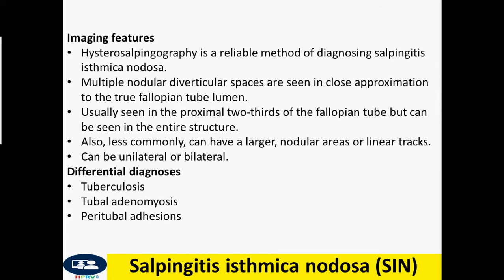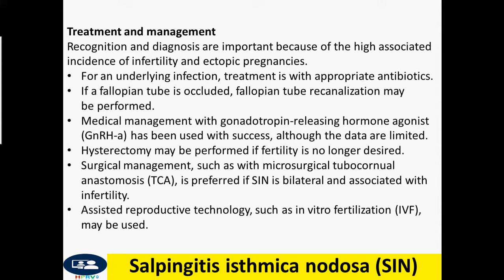Woman with infertility. Salpingitis isthmica nodosa (SIN)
Dr Chor Ath Treatment and management
Recognition and diagnosis are important because of the high associated incidence of infertility and ectopic pregnancies.
For an underlying infection, treatment is with appropriate antibiotics.
If a fallopian tube is occluded, fallopian tube recanalization may be performed.
Medical management with gonadotropin-releasing hormone agonist (GnRH-a) has been used with success, although the data are limited.
Hysterectomy may be performed if fertility is no longer desired.
Surgical management, such as with microsurgical tubocornual anastomosis (TCA), is preferred if SIN is bilateral and associated with infertility.
Assisted reproductive technology, such as in vitro fertilization (IVF), may be used.